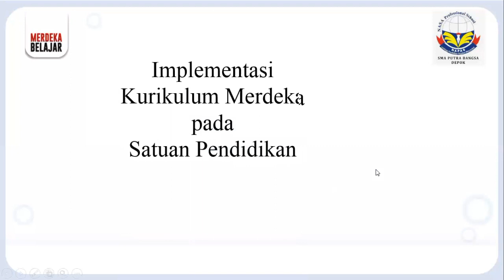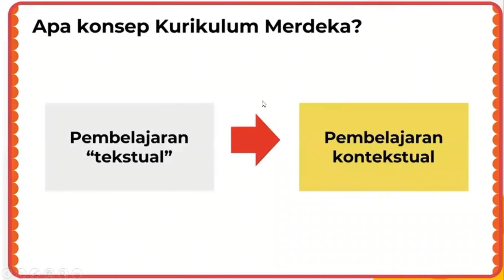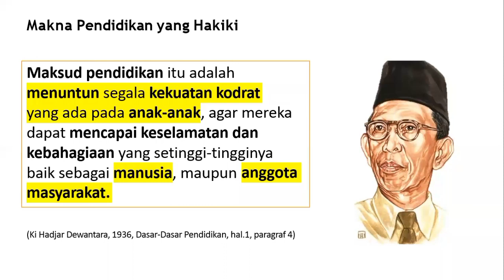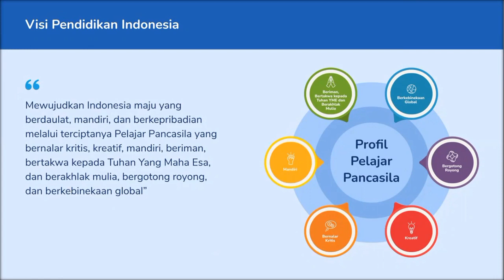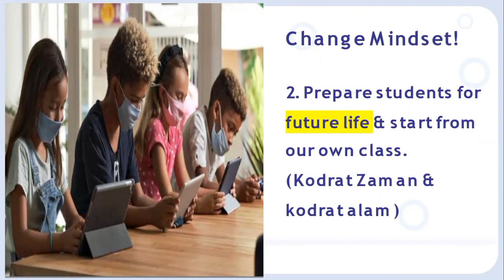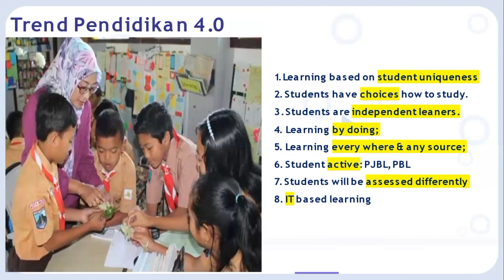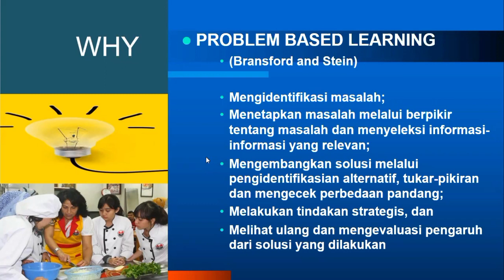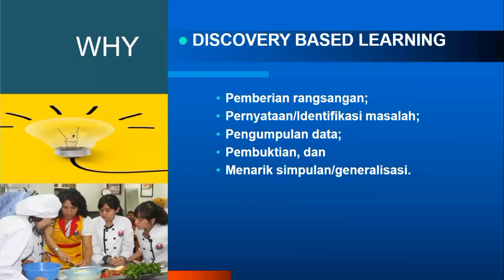IMPLEMENTASI KURIKULUM MERDEKA DI SATUAN PENDIDIKAN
Bagi satuan pendidikan yang akan mengimplementasi Kurikulum Merdeka dapat memilih salah satu dari tiga tingkatan opsi. Berikut ini adalah tingkatan opsi dari level pemula hingga level lanjutan:
1. Mandiri Belajar
Satuan pendidikan menggunakan struktur Kurikulum 2013 dalam mengembangkan kurikulum satuan pendidikannya dan menerapkan beberapa prinsip Kurikulum Merdeka dalam melaksanakan pembelajaran dan asesmen.
2. Mandiri Berubah
Satuan Pendidikan menggunakan struktur kurikulum Merdeka dalam mengembangkan kurikulum satuan pendidikannya dan menerapkan prinsip-prinsip Kurikulum Merdeka dalam melaksanakan pembelajaran dan asesmen.
3. Kategori Mandiri Berbagi
Satuan Pendidikan menggunakan struktur kurikulum Merdeka dalam mengembangkan kurikulum satuan pendidikannya dan menerapkan prinsip-prinsip Kurikulum Merdeka dalam melaksanakan pembelajaran dan asesmen, dengan komitmen untuk membagikan praktik-praktik baiknya kepada satuan pendidikan lain.